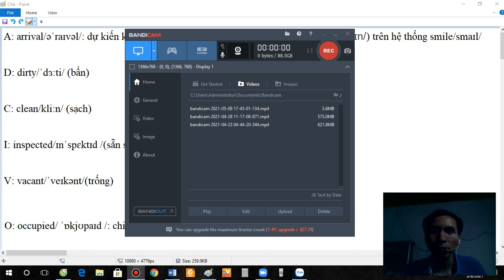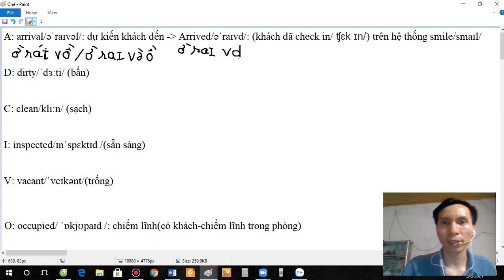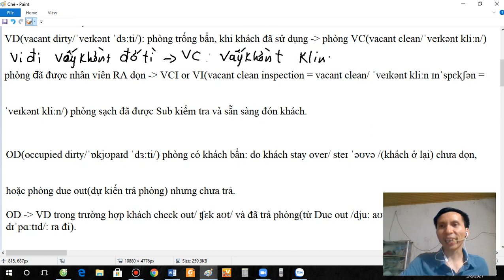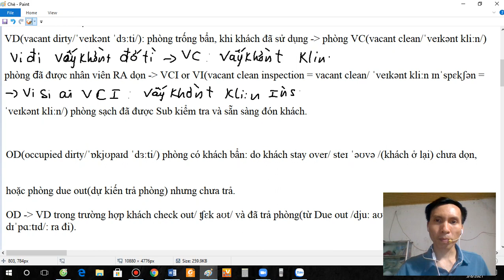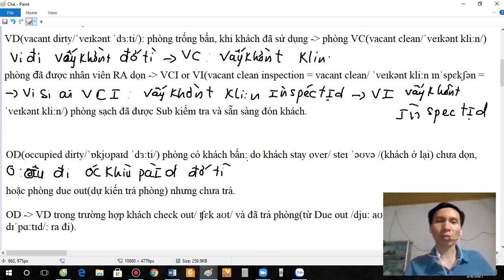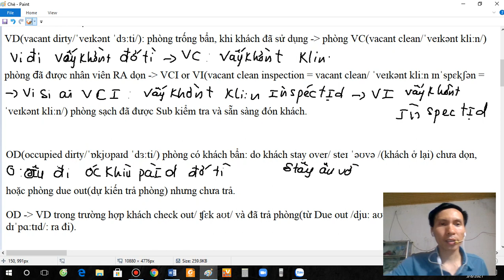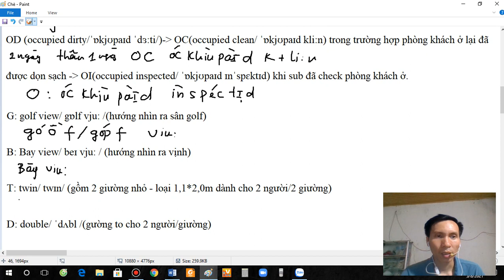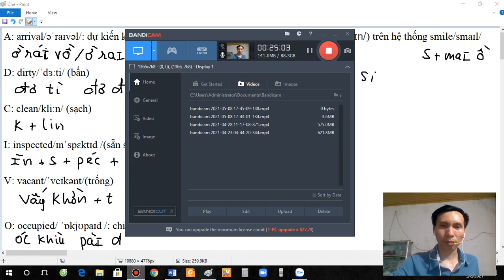Từ vựng tiếng Anh về khách sạn